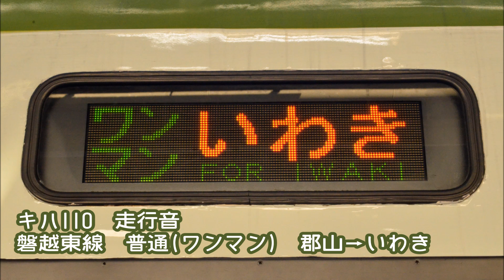【全区間走行音】JR東日本キハ110 磐越東線 郡山→いわき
全区間走行音第65作目は1日5本しか運転されない磐越東線の全区間走破列車の録音です。
磐越東線はローカル線ですが、線形規格は幹線並みで、性能の良いキハ110系列は最高時速100km/hで快調に駆けてゆきます。
作業用などにどうぞ。

※こちらの走行音は基本的に編集などを行っておりません。また車内の会話等を録音する意図はなく、列車の走行音(環境音)の録音を狙いとして録音を行ったものです。画像は静止画です。

収録日：2017.12/28
列車：724D　普通(ワンマン)　いわき行
区間：郡山→いわき(全区間)
車両：キハ111-107
機材：Pananosic RR-XS360